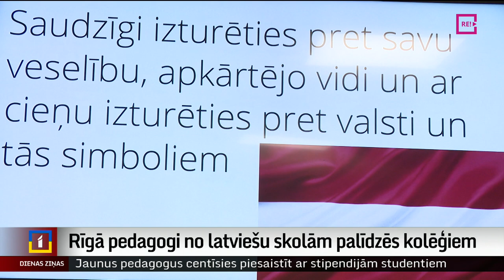Rīgā pedagogi no latviešu skolām palīdzēs kolēģiem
Rīgā jauno mācību gadu un pāreju uz mācībām tikai latviešu valodā gaida ar zināmu satraukumu. Galvaspilsētā pašlaik ir 101 skola, no kurām 51 skola īsteno mācību programmas mazākumtautību valodās. Cik gatavi pārmaiņām ir pedagogi galvaspilsētā? Un kā plānots veicināt sekmīgu reformas ieviešanu? Stāsta Vita Anstrate.